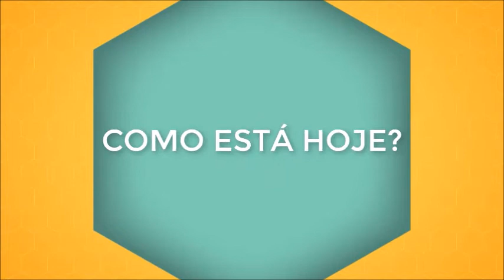Como morreu WHITNEY HOUSTON